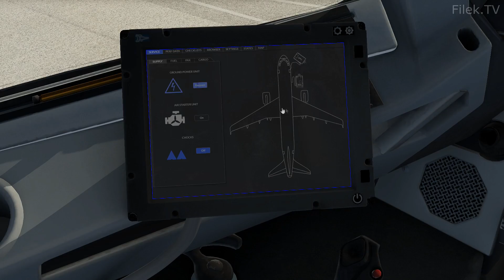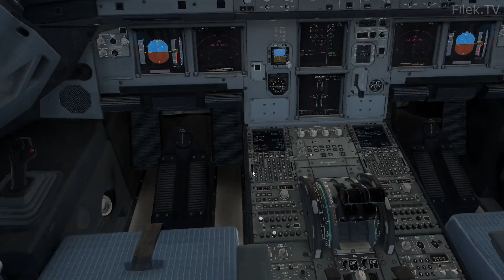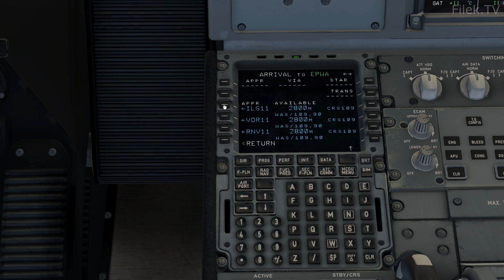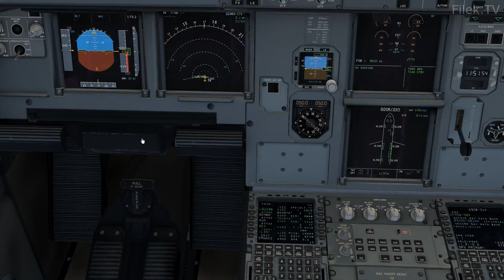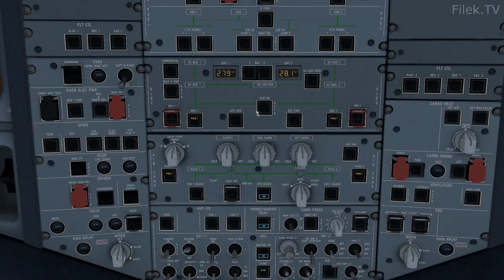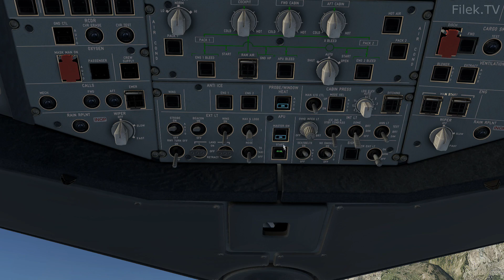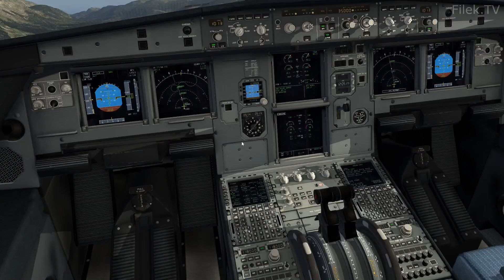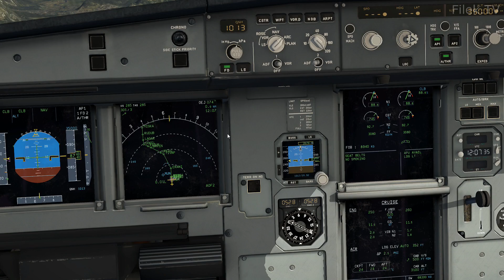X-Plane - uruchomienie A320 od FF, start i programowanie MCDU - poradnik / tutorial - czyt. OPIS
Poradnik przedstawia jak uruchomić od zera samolot FFA320, czyli Airbus A320 od FlightFactor dla X-Plane'a. Na filmie zaczynam od "dark cocpit", przeprowadzam pełne uruchomienie, programowanie FMS (MCDU) i start. Wprowadzona trasa lotu dotyczy LOWI-EPWA, czyli Innsbruck-Warszawa. PATRONITE

UWAGI:
- przypadku A320 od FF, niektóre przyciski są już włączone, jak np. PACKi, dlatego na filmie ich nie włączam.